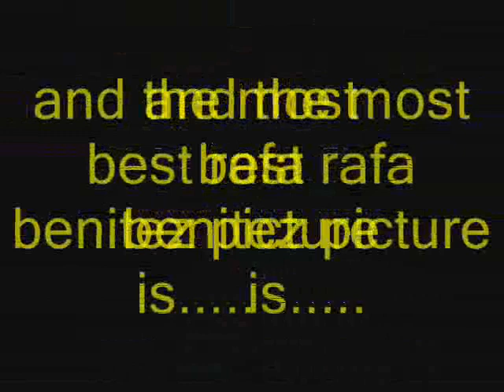short rafa banitez picture tribute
tribute to rafa